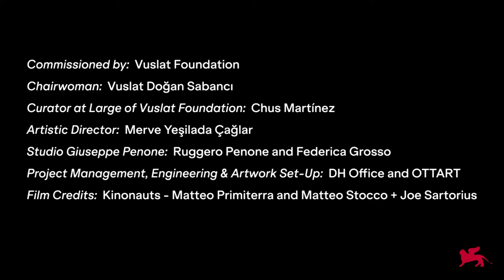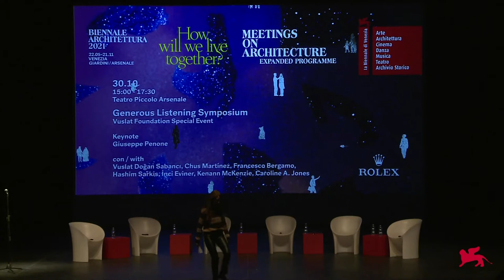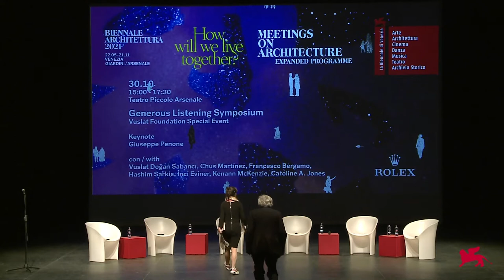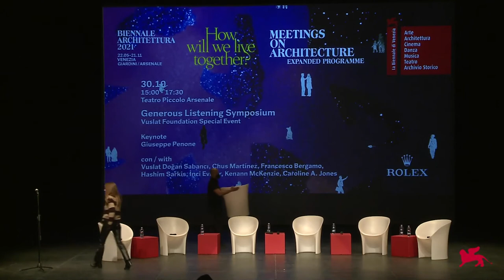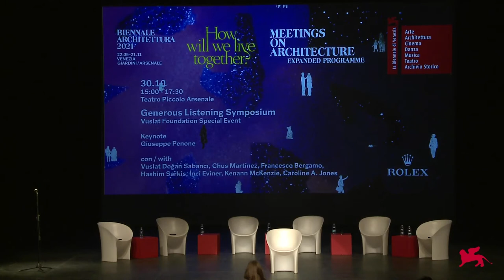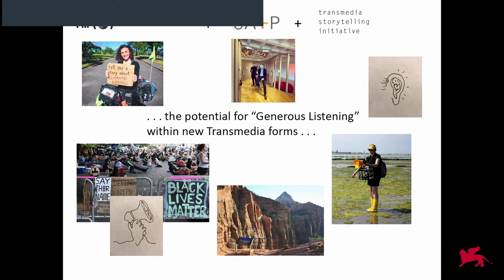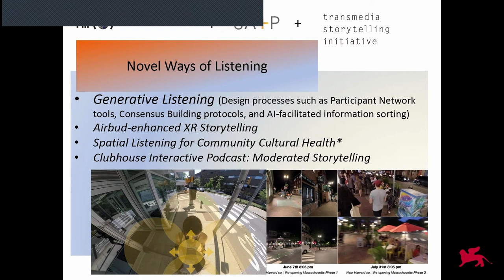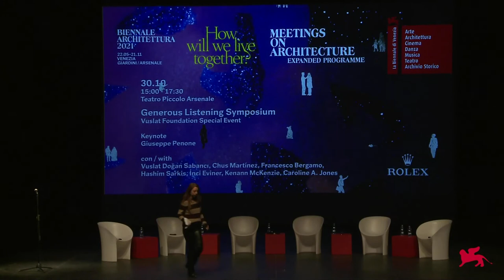Venice Biennale of Architecture 2021 - Meetings on Architecture: Generous Listening Symposium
GENEROUS LISTENING SYMPOSIUM, a Vuslat Foundation Special Event,
organized as part of the Meetings on Architecture program of La Biennale di Venezia, delves into the notion of listening generously as a possible answer to the question posed by the Biennale: ‘How Will We Live Together?” with a keynote by artist Giuseppe Penone and talks with Vuslat Doğan Sabancı, Chus Martínez, Francesco Bergamo, Hashim Sarkis, İnci Eviner, Kenann McKenzie and Caroline A. Jones.